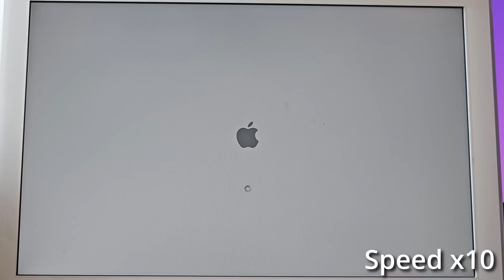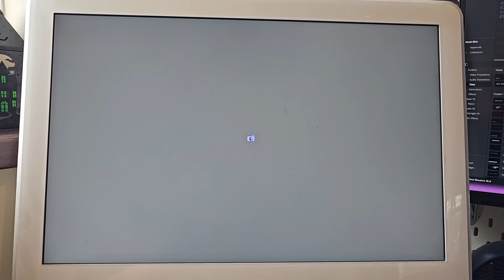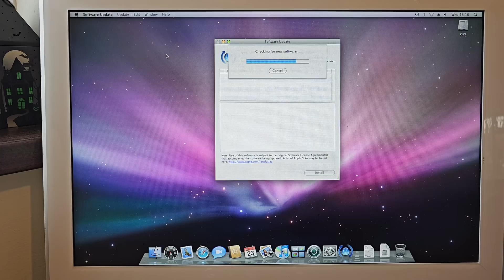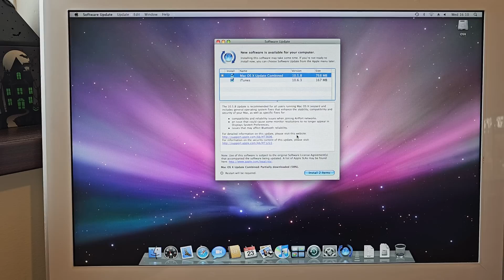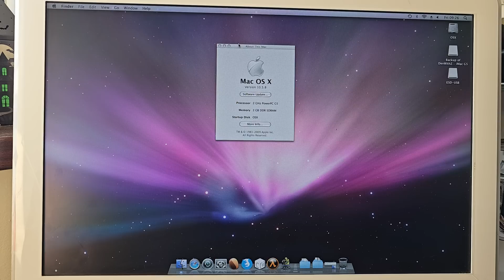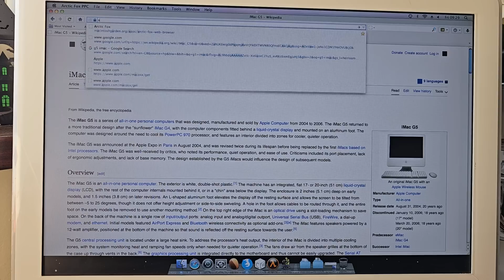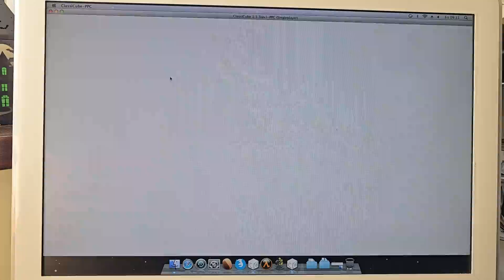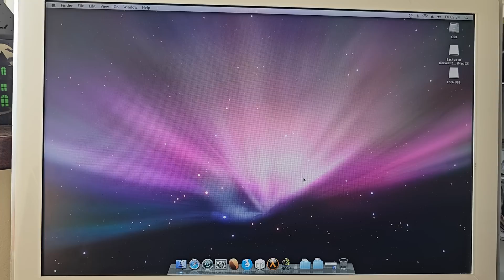G5 iMac Part 3 - How Usable is OSX 10.5 in 2024?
Today we are taking the PowerPC G5 back to its routes and installing OSX 10.5.8 the last supported version of OSX for this Mac.

Can you still use this version of OSX in 2024?...and of cause... lets do some gaming!

*Timestamps*
00:00 Intro
00:54 Installation (Attempt 1)
01:45 Crash
02:42 Crash 2
02:50 Opening up
04:19 The Problem
04:35 Installed!
05:38 Updating
06:28 Much Much Later
07:37 Time Machine
08:58 Bean
09:50 Browsing the Web
11:50 ClassiCube
12:57 Half Life
14:27 Halo
16:15 Final Thoughts